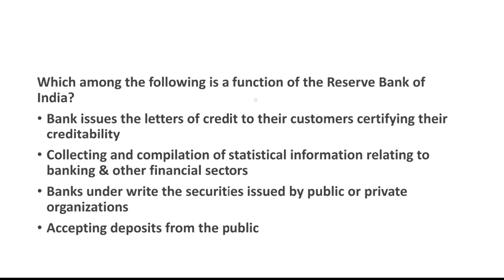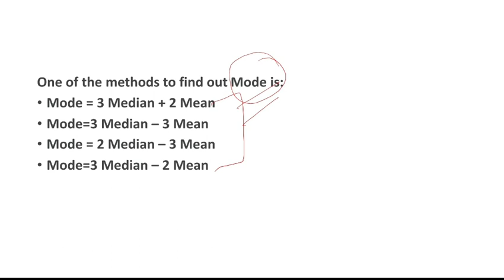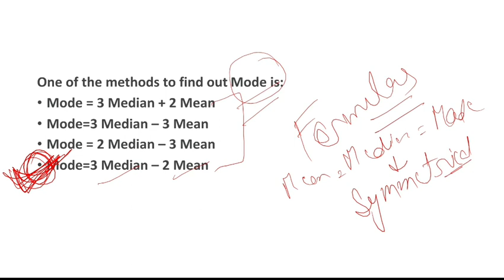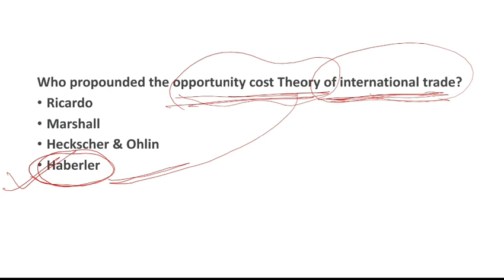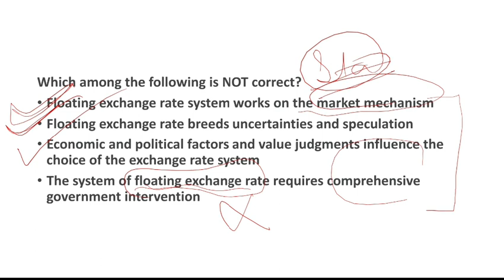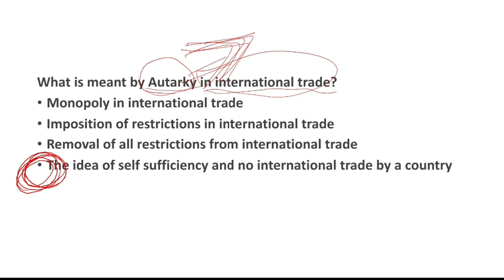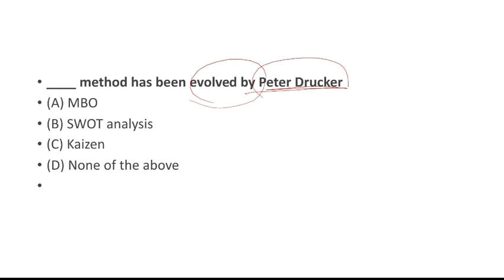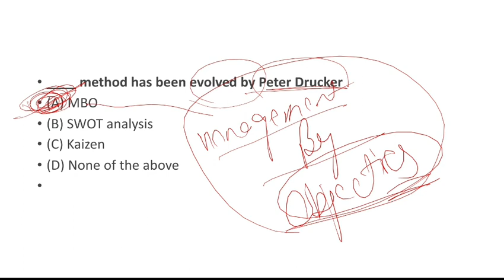Important questions for UGC NET Commerce and PGT Commerce - Lecture 41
Important questions for UGC NET Commerce and PGT Commerce Playlist link